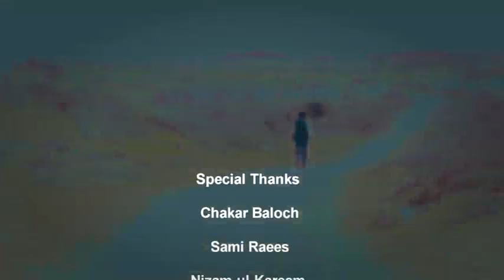Urdu Song..JAB KOI BAAT..Singer: Muhammad Baloch..Dir:By: Salman Danish.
Urdu Song..JAB KOI BAAT...Singer: Muhammad Baloch..directed by: Salman Danish..DoP: Salman Danish..Edit: Salman & Irfan
Danish...Model: Muhammad Baloch.
It's a D.V.Studio Presentation.